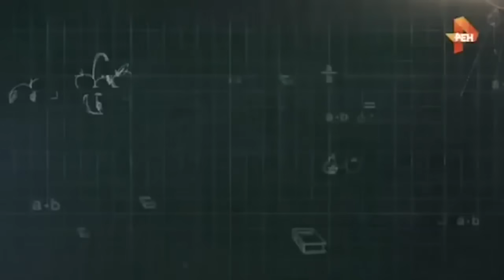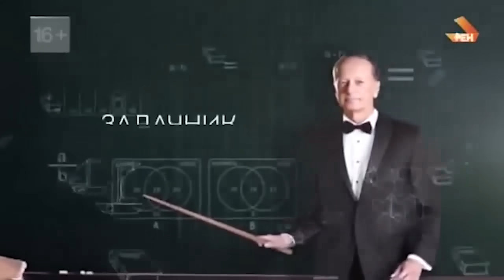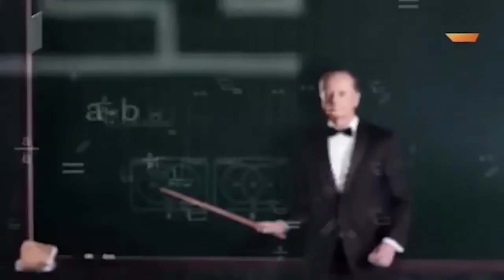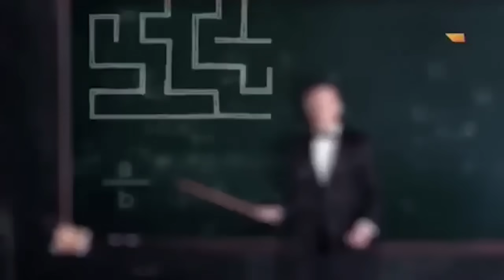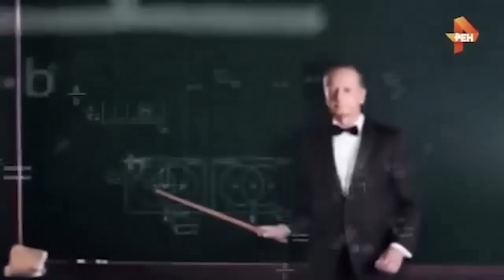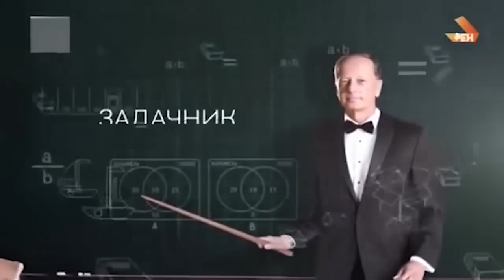Михаил Задорнов. Задачник от Задорнова @zadortv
Плохое образование - гарантия демократии. В новом проекте Михаил Задорнов на примере цитат из школьных сочинений и учебников раскрывает недостатки современной системы образования в нашей стране и проблемы ЕГЭ.